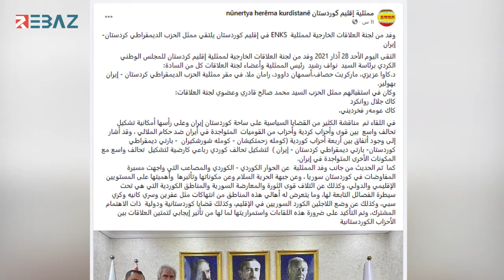Hewlêr.. Şandeke Nûneratiya H.Kurdistanê ya ENKSê hevdîtinek li gel PDK-Î encam da